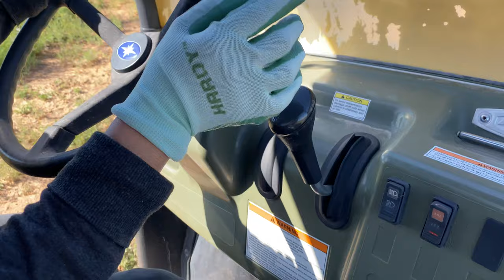backyardfun Driving Polaris for the first time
Saturday Fun Day...